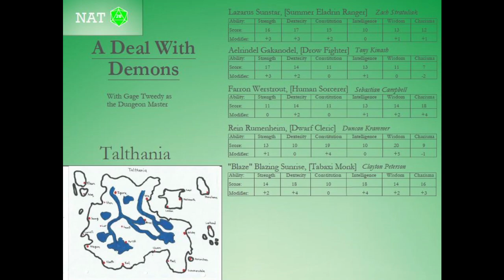A Deal With Demons - Part 48 - Shrek: The Cinematic Universe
We figure out that we might be in the same multiverse as Shrek or that this may even be a retelling of Shrek!